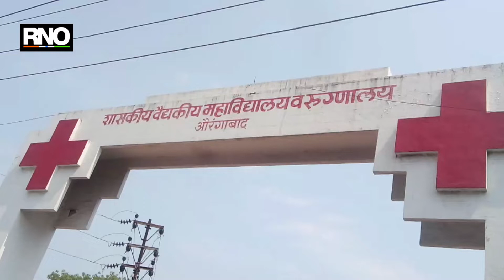औरंगाबाद मधुन कोरोना संशयित रुग्ण पळाला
संशयित रुग्णास औरंगाबाद येथे तपासणीसाठी पाठवण्यात आले होते. वैजापूर उपजिल्हा रुग्णालयातुन संशयित रुग्ण म्हणून पाठवले होते, औरंगाबाद घाटी तो रुग्ण गेलाच नाही. वैजापूर तालुक्यातील म्हस्की येथील रुग्ण आसल्याची प्राथमिक माहिती आहे.